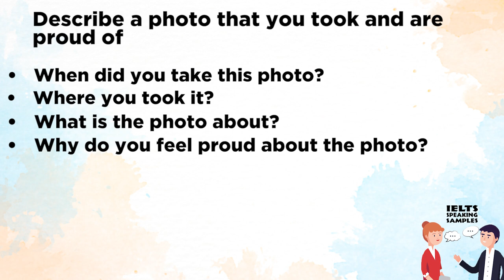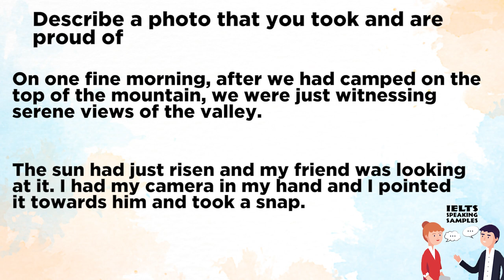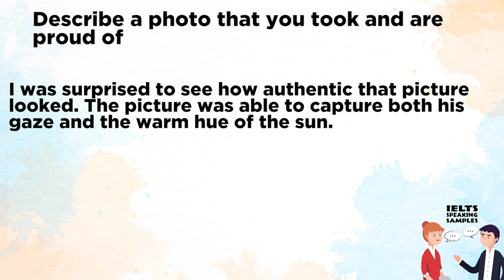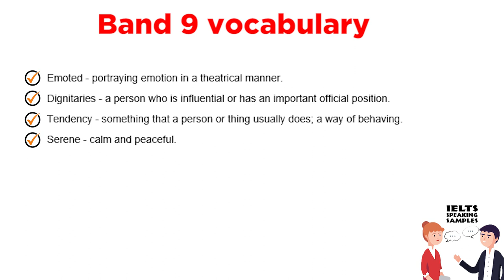Cue Card 2023 - Describe a photo that you took and are proud of | IELTS Speaking Samples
Hi.
Today I'll be sharing my IELTS Speaking sample answer on the Cue Card "Describe a photo that you took and are proud of".

I'm David from "IELTS Speaking Samples". We post daily videos for speaking sample cue cards on this channel which emphasize on improving your fluency and pronunciation.